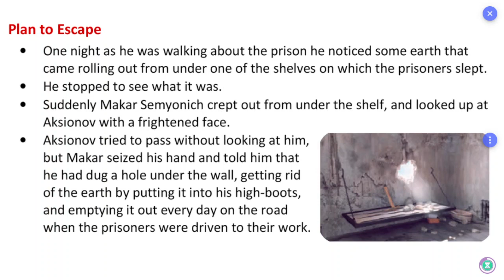ஆங்கில உச்சரிப்பு: Pronunciation: TN Board: 12th English: Unit 1 God Sees The Truth: Part 30